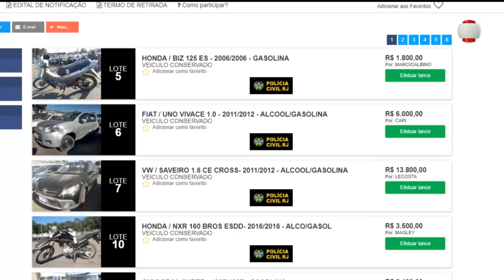2ª EDIÇÃO - Boletim TV Universo | 10/08/2020 | #932